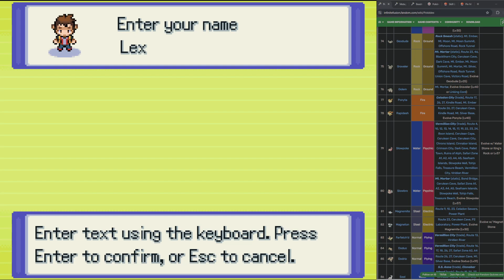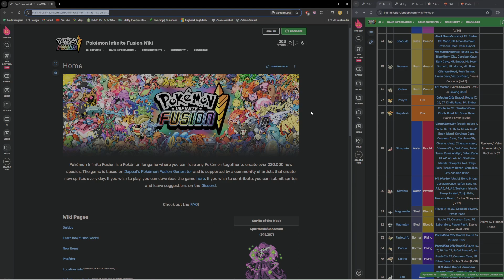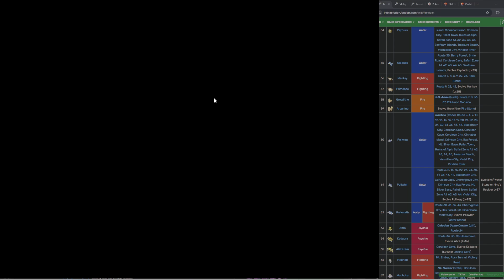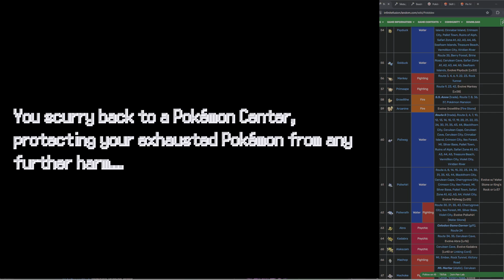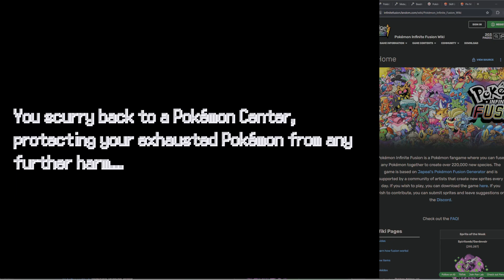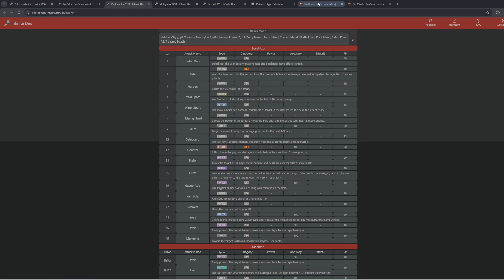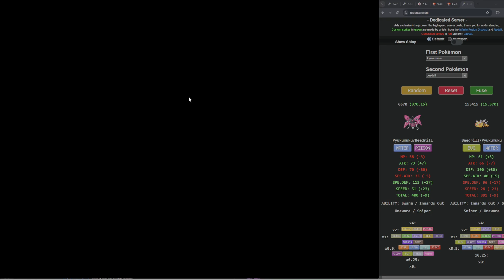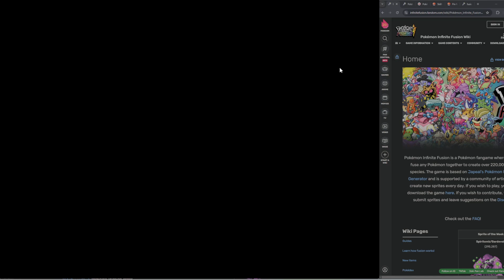Infinite fusion Pt1- Rise of a New Rival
Start my great adventure of fusion pokemon only to be blocked by our old rival as well as a young new rival. This'll be an exciting journey!